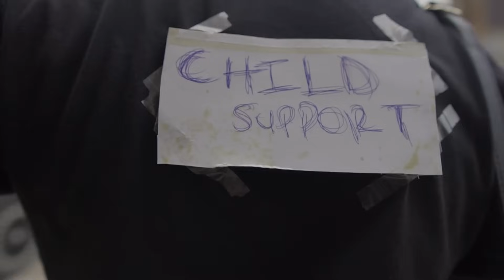IAMDIKEH - LADIPOE & BUJU - FEELING (MAMA CHINEDU PARODY COVER)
This song talks about how African parents comes up with different chores for their kids to do when their kids wants to go out 🤣🤣🤣. Chinedu was not having it and uncontrollablely Mama Chinedu strikes as usual. Enjoy! ❤️

Video shot by @davidcliq
Song produced by @cautiolxe